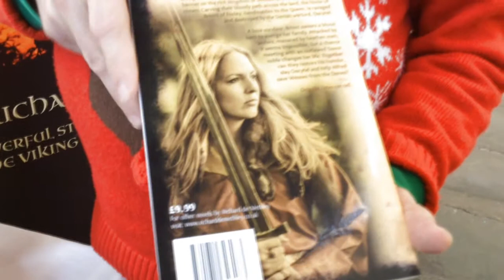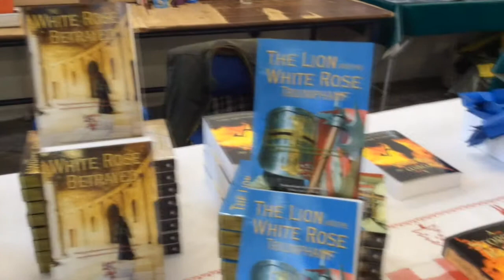Richard De Methly talks about his new book, "A Storm of Ravens"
The book is a historical novel, set in the times of King Alfred the Great, of England.